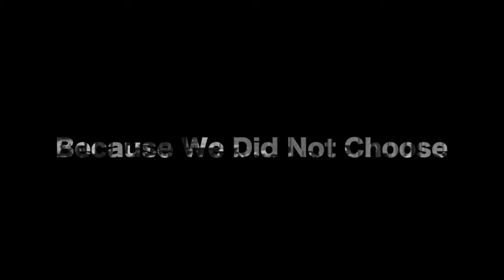here dead we lie